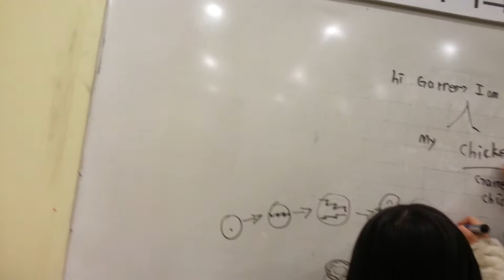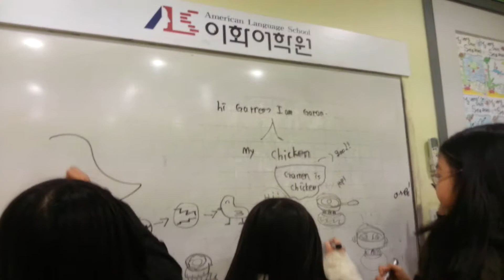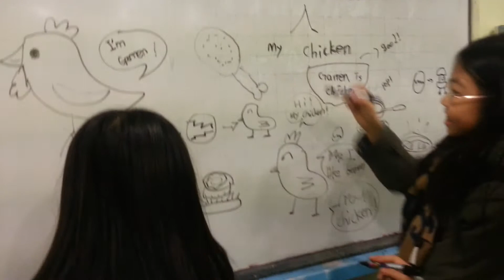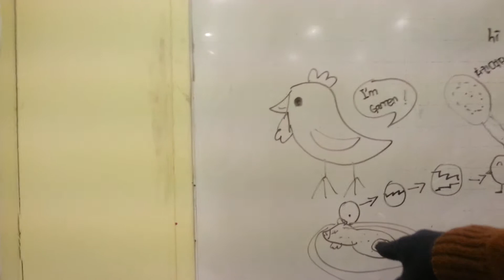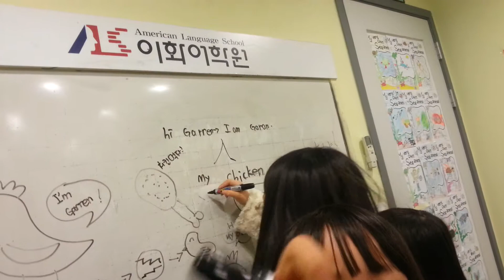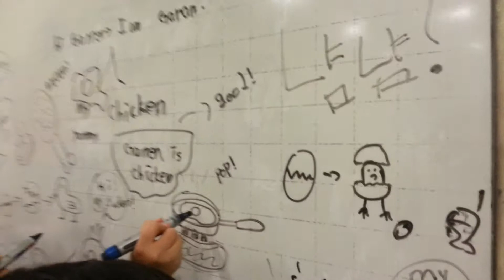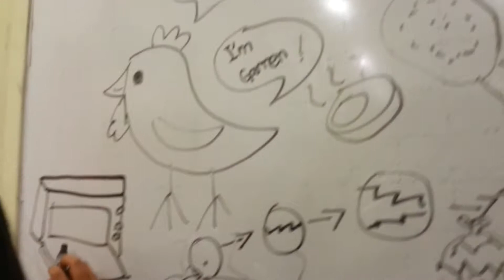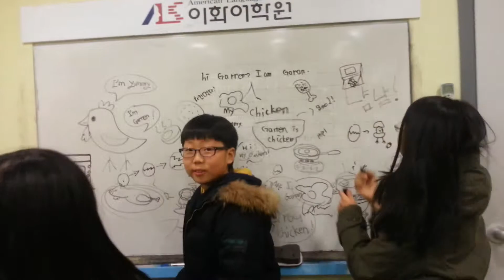Hawaii to Korea Vlog: Egg Teacher!!!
So all the kids in my Hagwon call me "Egg Teacher" because my name Garren sounds like the word Egg in Korean.  I think I need to change my name. ENJOY:)